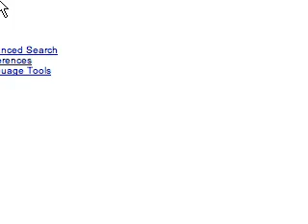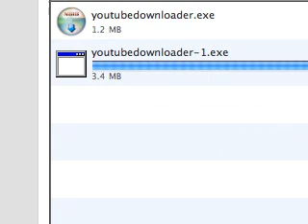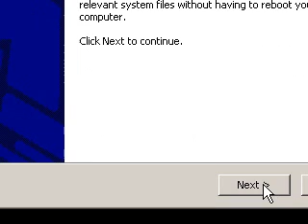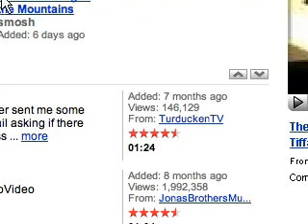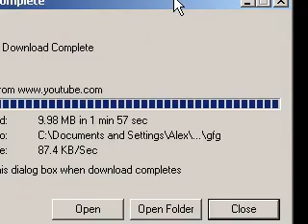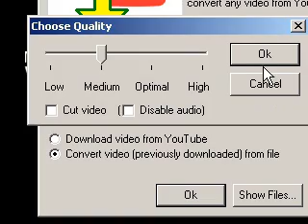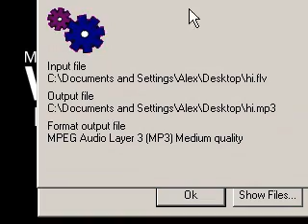How to get the audio from a Youtube Video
This is a great Free Program! That will allow you to get any audio from any video on youtube.